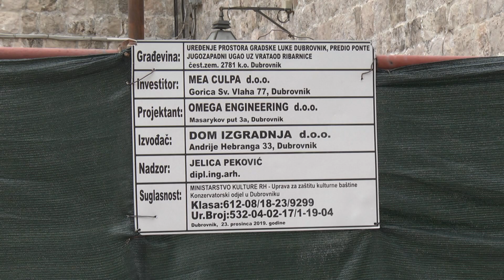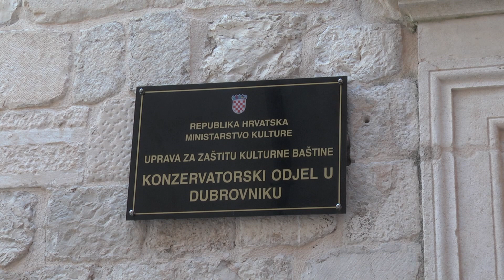Ministarstvo kulture o procesu protiv Žane Baće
U postupanju Žane Baće utvrđena su odstupanja. Na to se svodi odgovor Ministarstva kulture na naš upit. Nije rečeno, dakle, ništa. U nastavku donosimo pregled silaska s trona bivše pročelnice Konzervatorskog ureda u Dubrovniku.